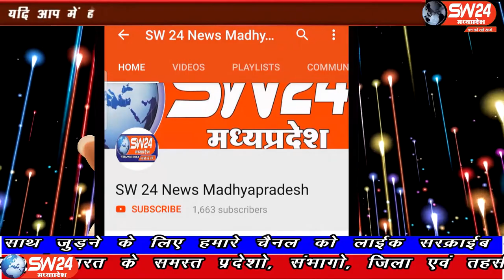segaon- खरगोन जिले के सेंगावा समीप ग्राम कचनारवाडी में भीषण गर्मी मे जल संकट गहरा रहा है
खरगोन जिले के सेंगावा समीप ग्राम कचनारवाडी में भीषण गर्मी मे जल संकट गहरा रहा है और मजबूरन ग्रामवासियों को मजदूरी और काम काज छोड़कर साईकिल और पैदल पानी के लिए एक किलोमीटर दूर हेडपम्प तक भटकना पड़ रहा है। सेगांव से संजय जायसवाल की रिपोर्ट